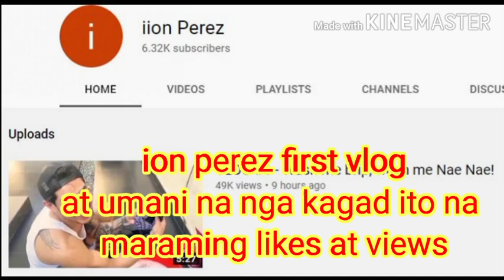Vice Ganda ITO PLA ANG NAGUSTUHAN NYA KAY ION PEREZ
SA mga nanunuod Sana PO ay nasa mabuting kalagayan PO  kayong lhat at IWAS PO Tayo SA covid19 at stay home PO.

Momshie Lou Vlog